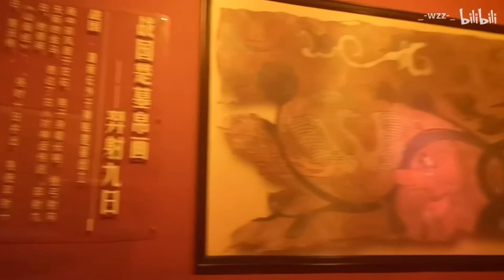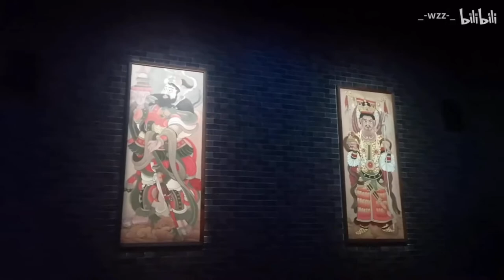Magic Gallery in Fantawild Taiyuan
from bilibili user: wzz